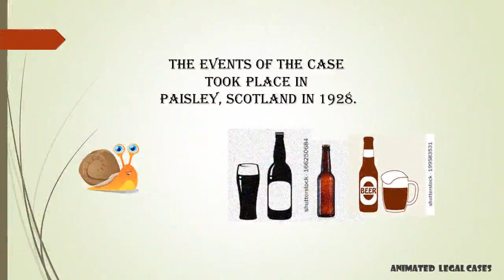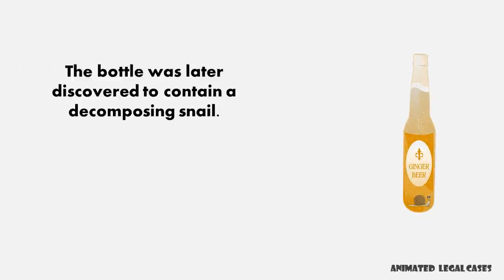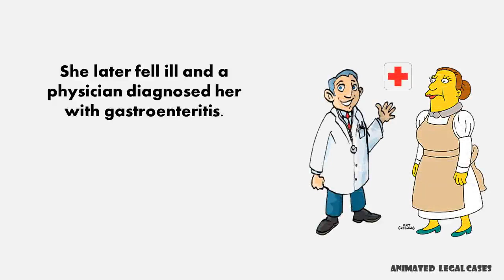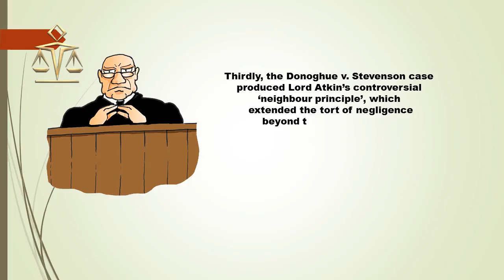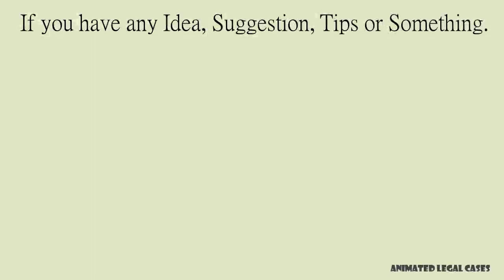Donoghue v stevenson 1932 Law of Tort Legal Case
Animated Video of one of the leading case of Donoghue versus Stevenson (1932) in simple, easiest and animated form to know the brief about the case by Animated Legal Cases.